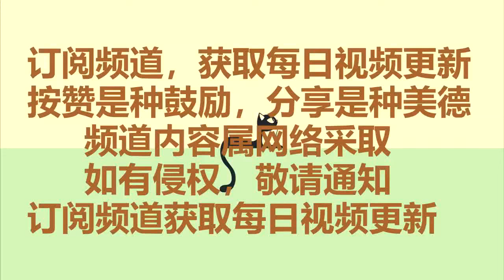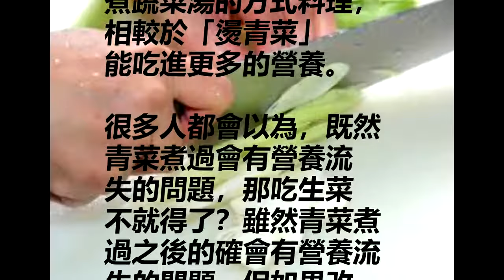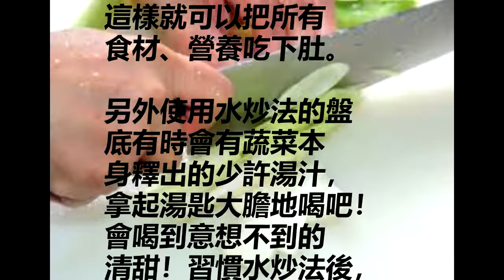烫蔬菜真的能把营养留着吗？原来一直以来都错了！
青菜其實不是保留
蔬菜營養素的最佳作法
，一般我們烹調綠油油
的青菜時，大多不是
水煮汆燙，就是大火快炒
。但其實以上兩種傳統方
式，能保留的營養素
少之又少。

一般我們常食用的蔬菜，
經烹煮後常會造成營養
流失，因為蔬菜中富含
的維生素C、維生素B
群、礦物質等多為水溶
性，非常容易因為氧氣
、高溫而遭受破壞，這
些營養素也會在燙、煮
的過程中溶解於水中。

其次，蔬菜在烹煮之後，
所保留的養分多寡，
與烹調方式有十分密切的
關係。蔬菜加熱時間
太久、烹調時所指用
的水量過多，這些都
是造成營養素流失的
主要原因。

有一篇英國研究發現，
花椰菜的抗癌物質
「硫化物」，在烹煮時所
流失的程度，跟烹煮時間
成正比。以花椰菜為例，
燙5分鐘時，硫化物損失
15％，10分鐘損失40％，
30分鐘損失高達77％。

研究中所提的硫化物為
水溶性，容易因為長時
間高溫烹調而遭受破壞，
以及溶解於水中。而花
椰菜內的「維生素C」
，根據《食物科學期刊》
的研究報告指出：水煮
法流失約34％；蒸的話，
流失22％；微波反而
能保留超過90％的
維生素C，因為微波烹
調時使用的水分少，
時間短的關係。

另外許多深色蔬菜的
「鉀離子」含量都是比較
高的，如果用很多水烹調，
「鉀」很容易流失，
且如果烹調時加入過多
的鈉（鹽巴），也會導致
「鉀」流失，事實上只
要是加入了很多水烹
煮的蔬菜（例如燙青菜），
珍貴的營養大都會流失掉。

一般人以為燙青菜最
健康，其實燙青菜的大多
數營養都已溶到湯汁裡，
所以改用水炒法，或是
煮蔬菜湯的方式料理，
相較於「燙青菜」
能吃進更多的營養。

很多人都會以為，既然
青菜煮過會有營養流
失的問題，那吃生菜
不就得了？雖然青菜煮
過之後的確會有營養流
失的問題，但如果改
以生食，
同樣會有以下問題：

第一、
一盤生菜沙拉跟一盤煮
熟的蔬菜，所帶給人的
膳食纖維量是有差距的，
因為蔬菜經過烹煮後，
體積會縮小非常多。

第二、
生菜常常會搭配大量
的醬料，醬料是一大陷
阱，以常見的凱薩醬為
例，製作凱薩醬所需要
的材料大概為：
美乃滋（蛋黃、沙拉油、
細白砂糖、白醋）、
起司粉、檸檬汁、黃色
芥末醬、甚至會用防
腐劑、人工添加物等，
其中殺傷力最大的是
「沙拉油」，
前面篇章已做過
詳細說明。

另外「生食」也會導致某
些營養素無法完全
吸收，所以考慮到消化
吸收率、飲食習慣、
農藥殘留、蟲卵等
等的因素，建議還是
熟食蔬菜較佳。建
議還是將蔬菜仔細清洗
乾淨後，用水炒法烹調
以獲取每日所需的膳
食纖維，以及各式蔬
菜所含的營養素。

美味和健康同時上桌，
就靠水炒法！

水炒法僅須掌握一大原則，
那就是：蔬菜愈少接觸
到水，營養素就流失愈少！

簡單的步驟是，於鍋
中加入少量約10c.c
.水（甚至可以不用），水
滾後加入洗淨的青菜，
以一般炒菜的方式拌炒，
蓋上蓋子悶一下，起鍋
前再加上少許油和鹽調味。

或是也可以於水滾後，
再加入少量的油
（5 ∼10c.c.），一樣以一
般的方式拌炒，
起鍋前調味即可。
傳統熱油爆炒會產生
油煙，油脂也會因此
變質，不益健康，最好
選擇適合自己烹調方
式的油品，瞭解該油
品的發煙點，免得本來
是好油，但因為烹調方
式錯誤而產生致癌物質
或是油品變質，就失去
食用好油對身體的美意了。

水炒法不僅可減少油、
鹽攝取，更可攝取到
沒有因為高溫而被破
壞營養的「好油」，
更加健康。另外，因為
是使用少量的水去烹調，
所以蔬菜本身原始的
甜度就不會被稀釋的
太多，相對地就不需太
多調味料，只需要一點
鹽巴、或是白醬油就夠了。

開始使用水炒法時，
試著讓自己的身體去
感受，相信你一定可以
吃到食物的原味，
讓我們向大自然借味道，
喚醒最原始的味蕾。

家中如果有長輩或是
小朋友，起先開始改變
為水炒法時，可能會覺
得水炒菜不夠香，但
是千萬不要氣餒，不要
放棄妥協，此時可以用
無調味低溫烘焙的堅
果類來增加香氣，
將核桃、松子、腰果、
杏仁、芝麻等堅果種子
類打成醬料，炒菜
時只放少許水以及
鹽巴調味後，熄火後
再將醬料拌入菜裡面，
這樣就可以把所有
食材、營養吃下肚。

另外使用水炒法的盤
底有時會有蔬菜本
身釋出的少許湯汁，
拿起湯匙大膽地喝吧！
會喝到意想不到的
清甜！習慣水炒法後，
相信你也會漸漸愛
上這種清新舒爽的烹調
方式，身體會告訴你
真正的美好！

心靈客栈
小陳世界
健康養生站
面相,偏財運,招財,招財運,風水,命理,風水教學,風水知識,十二生肖,運程,。